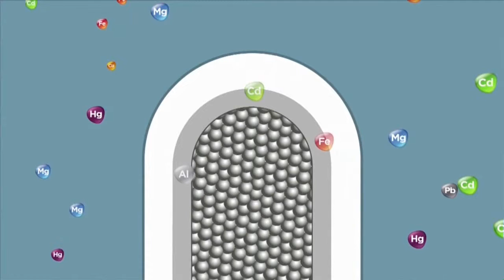Low cost water filters in Ecuador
This video tells the story of the introduction of a low cost water filter in Ecuador by Sustainable World BV and it´s partners.